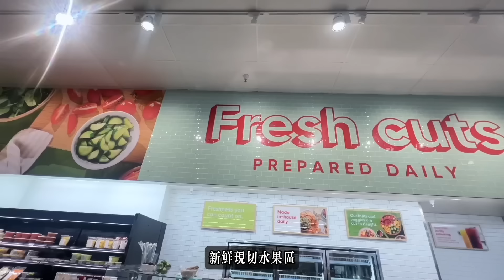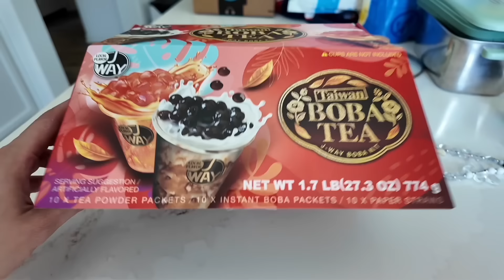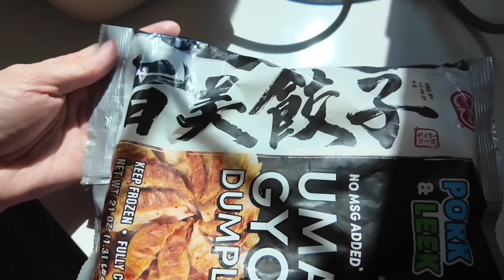【一家週記4】美國超市竟然開賣現做珍奶｜培養美國小學生籃球體育心得分享｜美食日常Vlog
🇺🇸 🇹🇼 🇸🇬 🇨🇦 🇦🇺 在海外也想買日韓美妝保養好物？

【Peri15】訂單金額滿$280享八五折限時優惠
【Peri20OFF】訂單金額滿$480享八折限時優惠